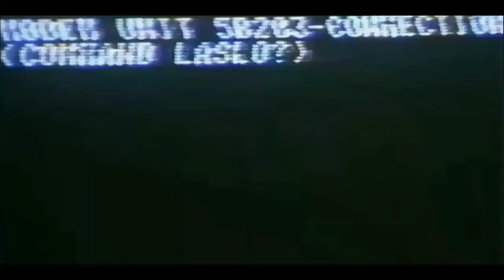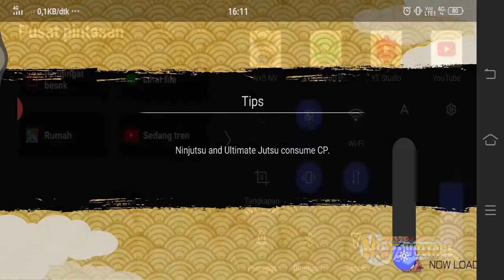NxB Nv : SAM 33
.(( Selamat Menonton )).